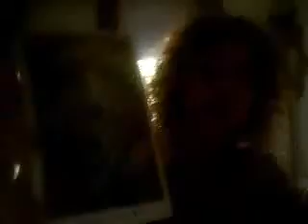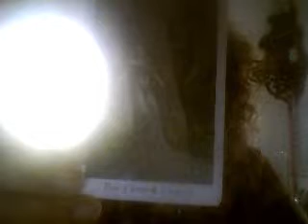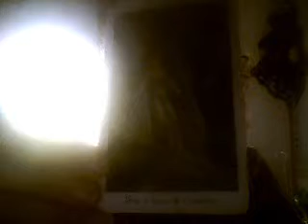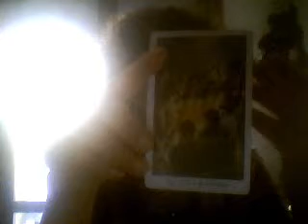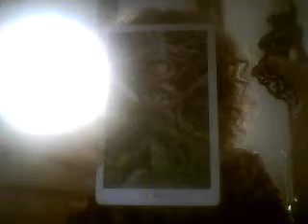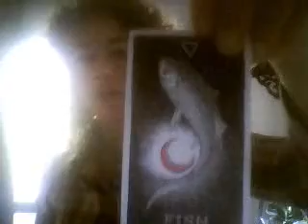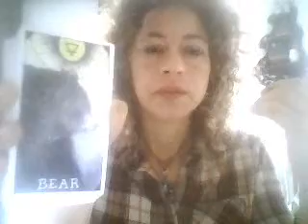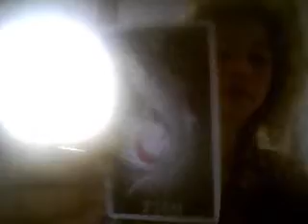Sole e Luna in Scorpione 28 ottobre 2019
Sole e Luna congiunti in Scorpione: una nuovo modo di interpretare la realtà, per scoprire la verità, espressa nelle profondità di noi stessi, ma non ancora  riconosciuta.

personal readings, available in  english and spanish.
 Halloween Special Price
if you like to gift a reading to someone,  extra special price and discount 'til Christmas also on energetic and healing reports.
letture personali disponibili,  Halloween Special Price.
Se vuoi regalare una lettura personale a qualcuno, ulteriore offerta fino a Natale, anche su letture del campo energetico.